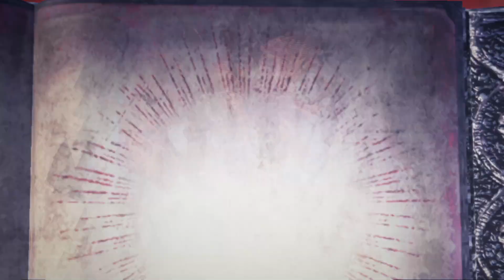蓓優妮塔3 Bayonetta3 魔遊記 降伏(偽)大師兄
加入頻道以獲取獎賞